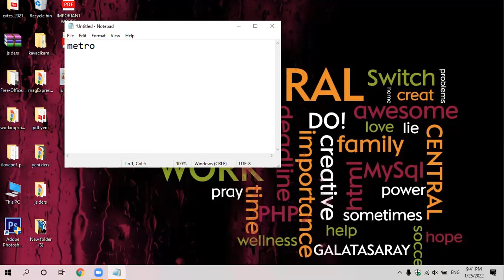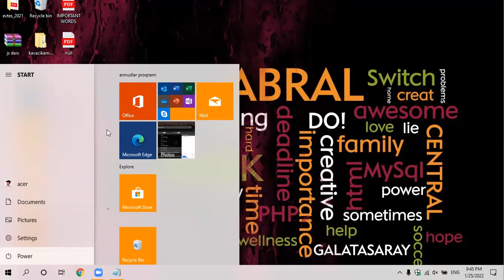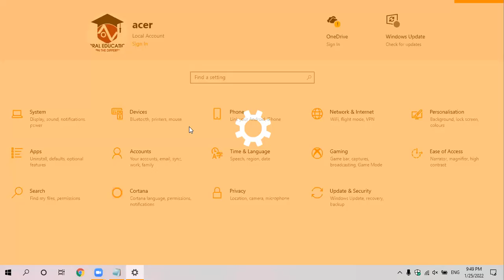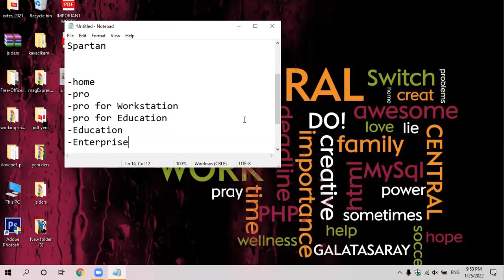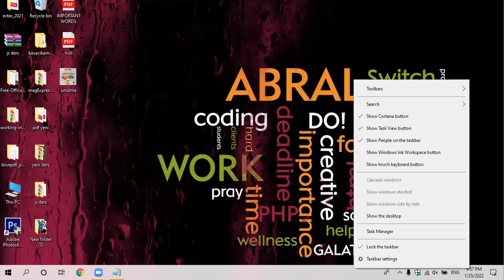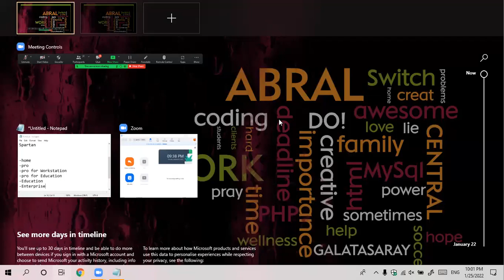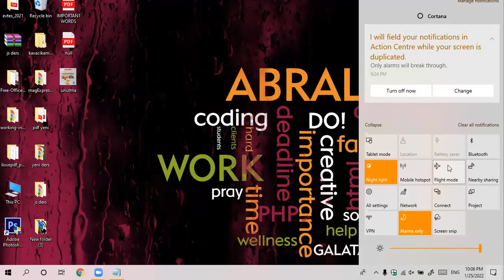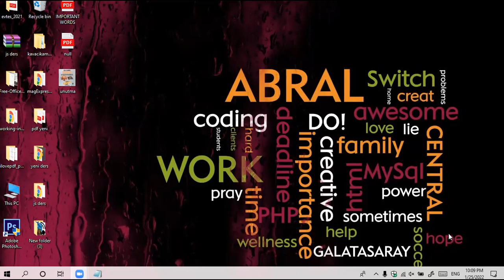WINDOWS 10 - I HISSƏ - ABRAL ACADEMY